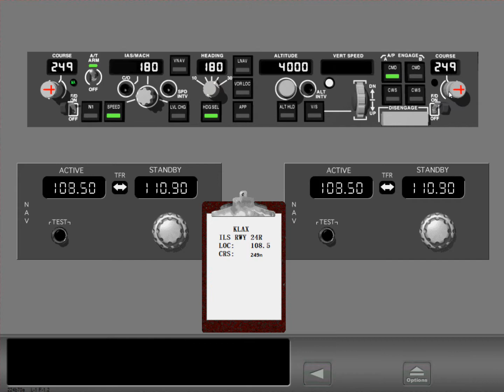6 Single Channel Approach